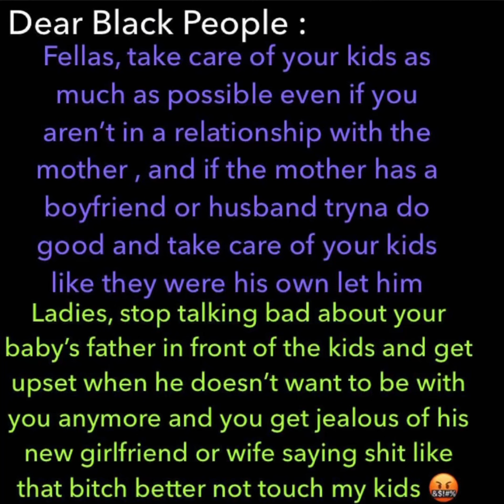Dear Black People : Co-Parenting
Suggestions for black people